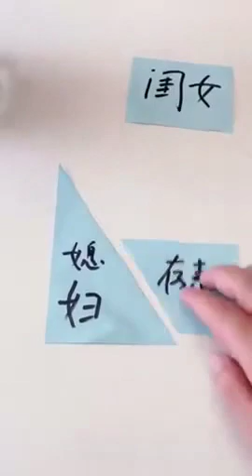Tiktok / DouYin China Best Funny Video 2019